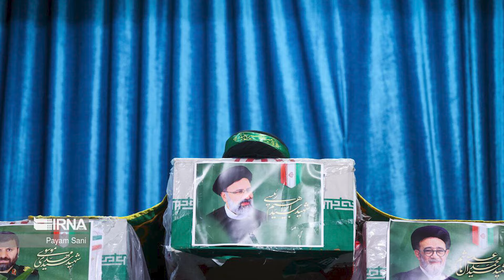ДҮЙНӨ: ЖАҢЫ ДЕЛИДЕ 5 КҮНДҮК "КЫЗЫЛ ЭСКЕРТҮҮ" ЖАРЫЯЛАНДЫ